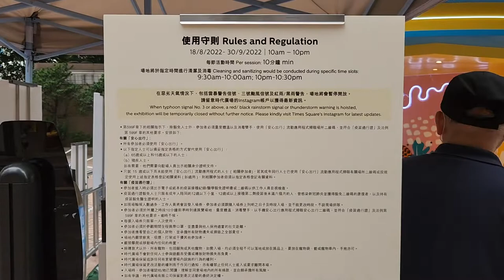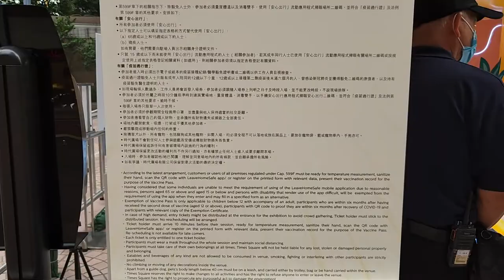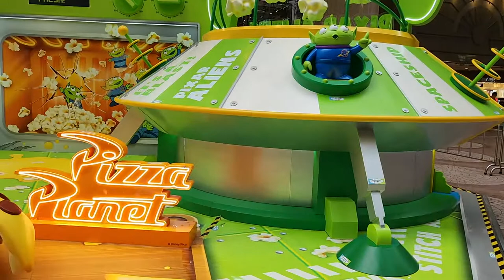「Disney 史迪仔 VS Pixar 三眼仔」美食對壘 @時代廣場 - 2022年08月31日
錄影日期:2022年08月31日
錄影器材:Samsung Galaxy S22+ 5G
剪輯軟件:iMovie (Apple macOS)
影片解像度:1920x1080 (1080p,Full High Definition)
影片長度:2分0秒